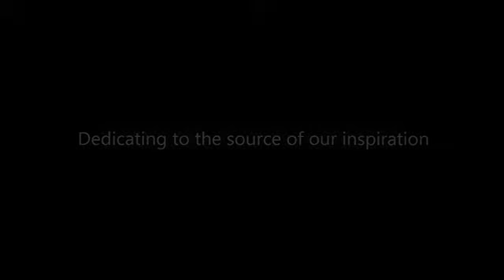Apj Abdul kalam motivational quotes